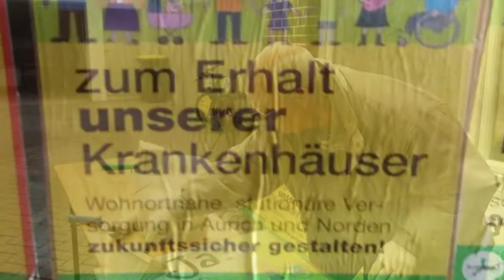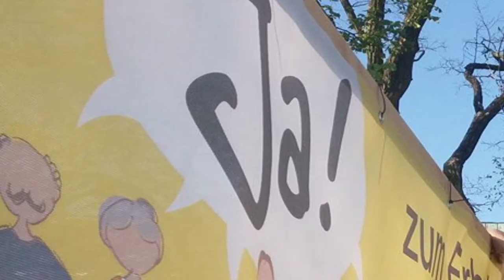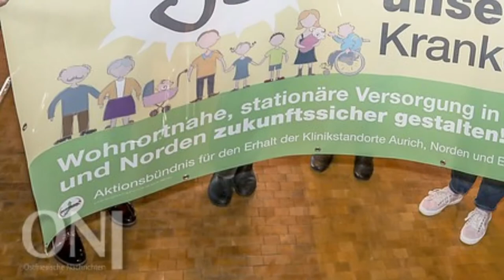Medienabteilung Aktionsbündnis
Das Aktionsbündnis Klinikerhalt in Ostfriesland hat zwar keine 200.000 Euro Steuermittel für Reklame, dafür aber viel persönlichen Einsatz für den Erhalt bestehender Krankenhäuser